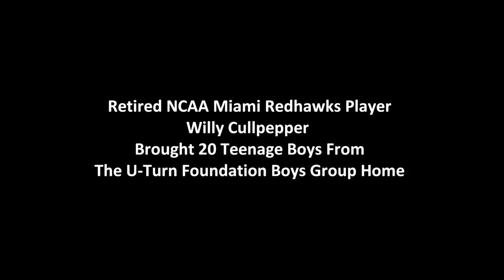Avalon School Of Cosmetology Mesa - Hair Cuts For The U Turn Foundation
Students at the Cosmetology Program at Avalon School of Cosmetology in Mesa welcomed Miami Redhawks Player Willy Cullpepper and 20 teenagers from the U-Turn Foundation for haircuts and some fun. Take at look at the video!

Learn more about enrolling in the Cosmetology Program at our Layton, Mesa, Phoenix or Alameda campuses at:

Avalon School of Cosmetology
2111 S Alma School Rd.
Mesa, AZ
85210
US